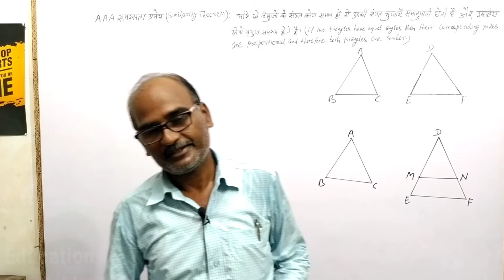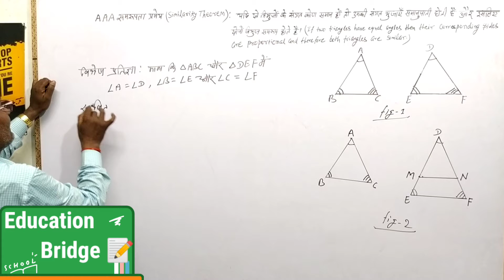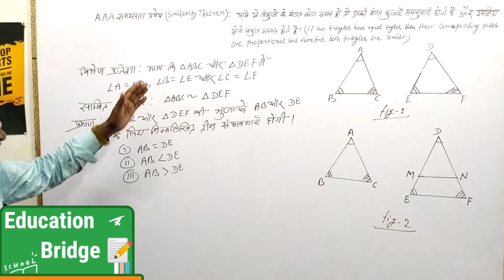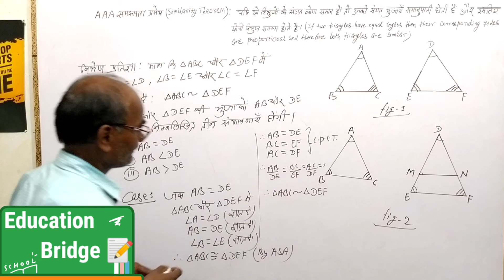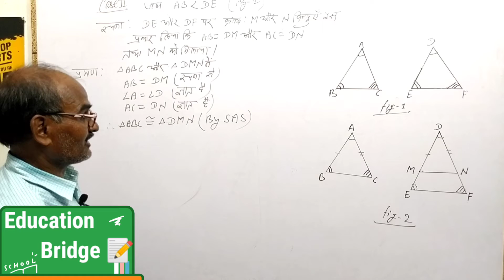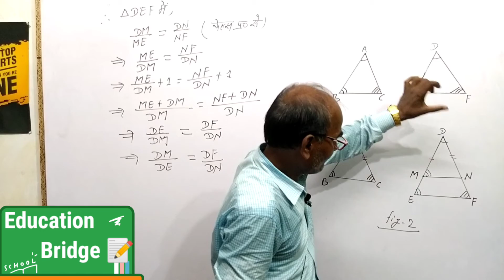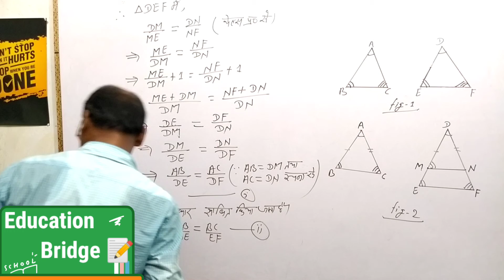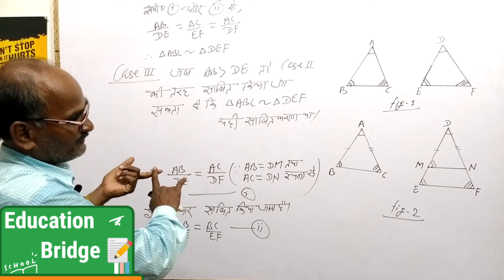AAA समरुपता प्रमेय (similarity theorem ) for all 10th Class students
AAA समरुपता प्रमेय (similarity theorem )
for all 10th Class students

thank you. your "Education Bridge"
Here, you will get all kinds of contents  regarding education;  such as
1. Syllabus from class 9th to 12th with notes and answers of chapter wise questions, Moreover      other questions with answers related to Board Exams.
2. Information regarding all type of entrance exams ,such as iit , neet , bhu , pu ,and many other institutions; scholarship and board Exams.
3. Guidance will be provided by our teacher from time to time –inspiration stories , motivational stories and so on.
4. After lockdown we will take the interviews of Upsc toppers, iit toppers , neet toppers, Kvpy toppers and board topper  (Bihar, up , Cbse , Icse Board etc.).
5. We will talk deeply in building up your career in future in separate videos about the scopes of different subjects of your interest such as Mathematics, Biology , Social Science , Commerce. We will also talk about the future of your Honours subjects such as physics , chemistry , English , Hindi , Maths , Botony , Zoology, History , Geography, Computer Science  etc